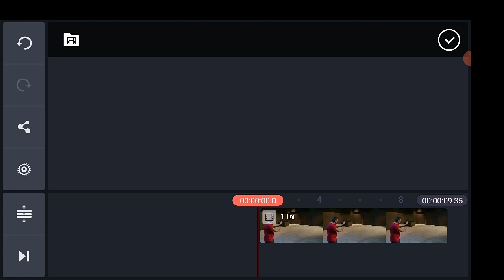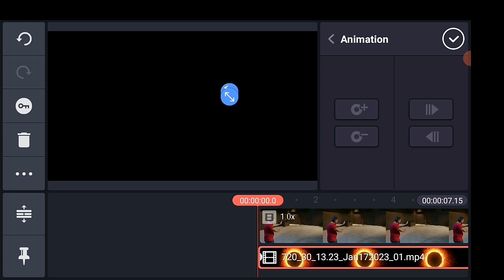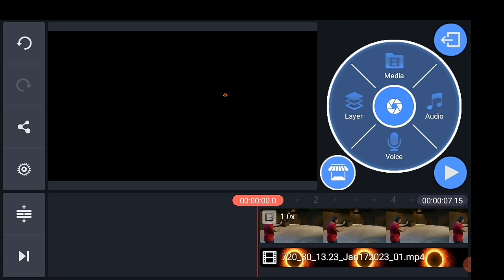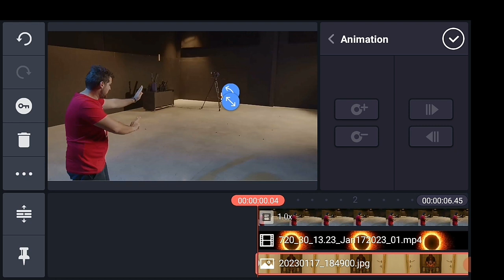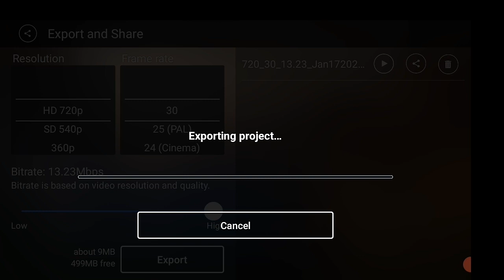VFX EDITING LIKE DR. STRANGE PORTAL in KINEMASTER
Kinemster tutorial || vfx editing